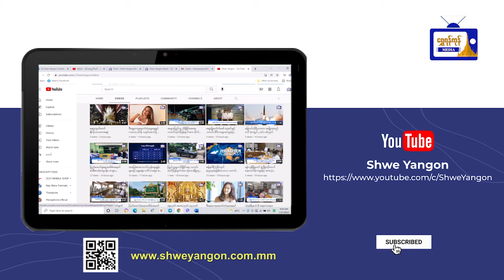ငွေကြေးလိမ်လည်မှုအတွက် အရေးယူမှုများကို လျင်မြန်စွာဆောင်ရွက်နိုင်ရေး စီစဥ်နေ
ငွေကြေးလိမ်လည်မှုအတွက် အရေးယူမှုများကို လျင်မြန်စွာဆောင်ရွက်နိုင်ရေး Action Task Force များ ဖွဲ့စည်းရန် စီစဥ်နေ